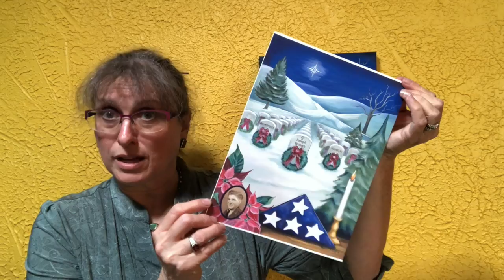US Military Memorial Painting, "Silent Night"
GodsLight Storypainting's Artist, Wendy L Wolf introduces her US military tribute painting," Silent Night" . Prints of this image can be personalized with your American heroes picture and name. We even offer cards of your special image so you can share them with all your loved ones. for ordering info. We create all our prints and hand package them here in East Tennessee. We are a small studio. If you want your prints for Veterans Day or Christmas.. order early!